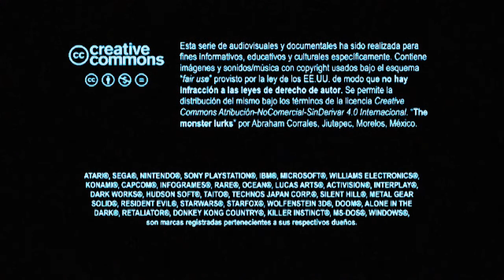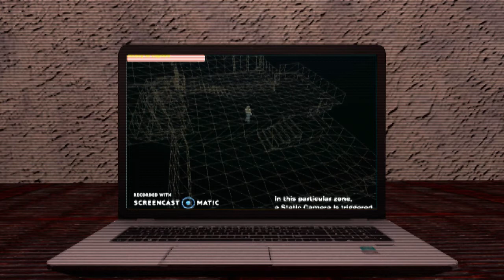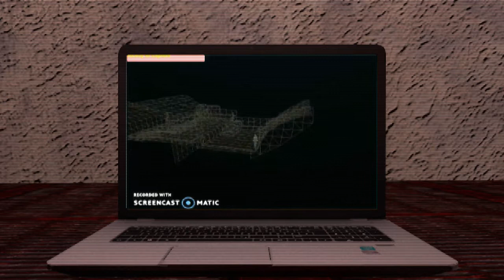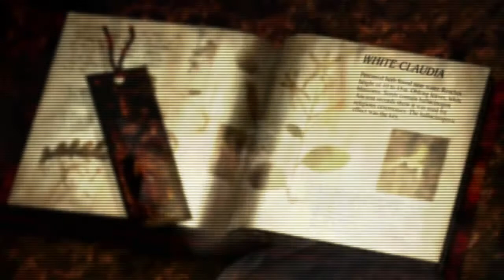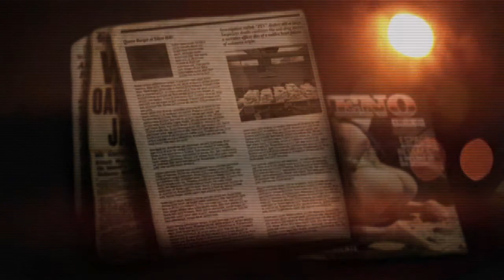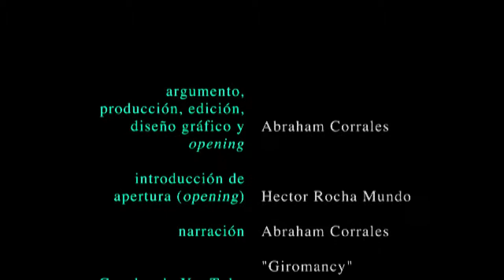Temporada 2 Capítulo 15 - ¿Se puede saber qué es la "Claudia Blanca"?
¿Qué es la Claudia Blanca? ¿Qué es esa sustancia que cae del cielo de Silent Hill? ¡NO! ¡Por última vez no! ¡No es ceniza, demonios! ¿Cuál es su importancia?